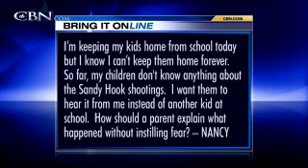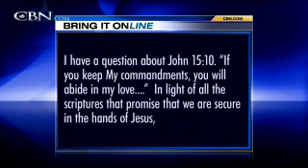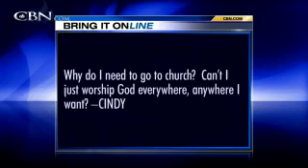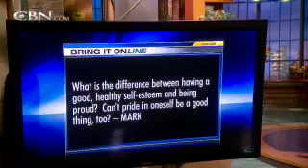Bring It On: Talking to Children About Tragedy - CBN.com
How do I talk to my kids about the recent shooting without instilling fear? Does a person really become a Christian by simply saying some magic words and agreeing to some basic principles? Why do I need to go to church?  Can't I just worship God everywhere, anywhere I want? What is the difference between having a good, healthy self-esteem and being proud?  .. The Christian Broadcasting Network CBN